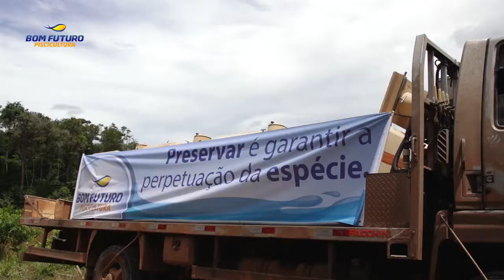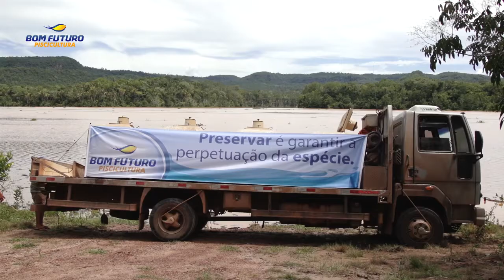Soltura de Alevinos - Rio São Lourenço - MT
Preservar a natureza é garantir que as novas gerações vivenciem as diversas espécies de peixes que nossos rios nos proporcionam. Gerar riquezas através de recursos naturais requer todo cuidado e planejamento. Pensando nisso, o Grupo Bom Futuro soltou 60 mil alevinos no Rio São Lourenço na região de Juscimeira-MT nos dias 16 e 18 de março de 2016. Garantindo assim o repovoamento de peixes em seu ciclo natural.